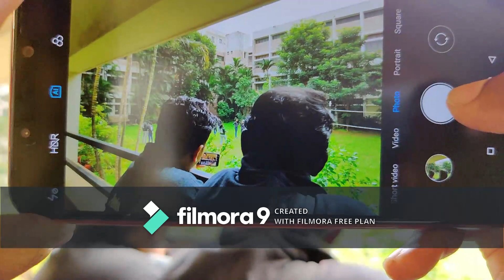Valiants| hoodie day | batch of 2k14| bapuji dental college and hospital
Hoodie day
bapuji dental college and hospital
# davangere